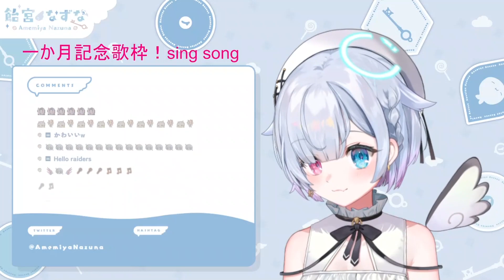Nazuna 飴宮なずな Sings CHE.R.RY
Nazuna 飴宮なずな Sings CHE.R.RY by YUI

Please follow Amemiya Nazuna on

            Kson, Nazuna, Nyanners, Ironmouse, Froot, SilverVale, Melody, Hime, Vei, even Zen. Yup Zen.